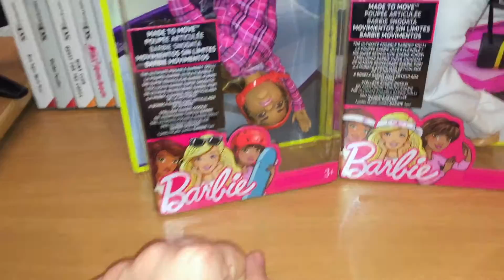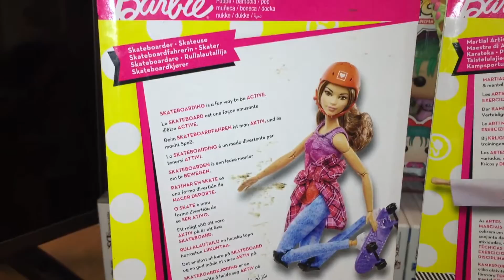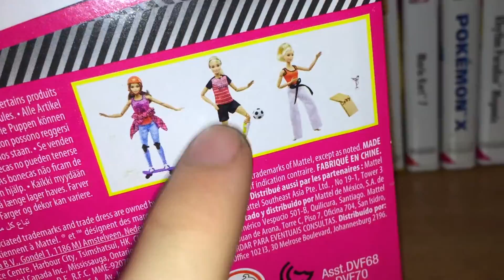Review Barbie Made To Move - Skatteuse et Karatéka (FR)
pour voir toutes mes collections.